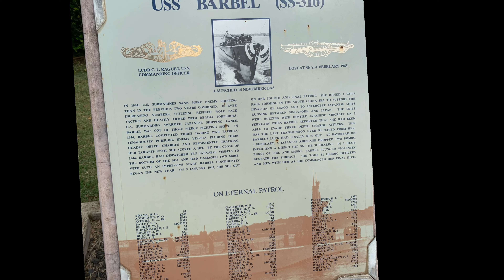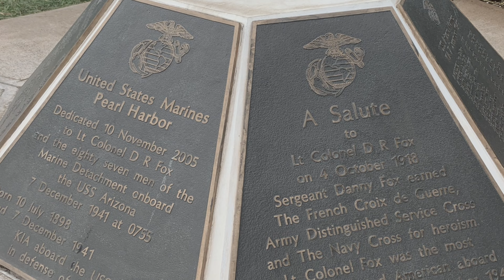Hawaii, O'ahu (Pearl Harbor) 2021-11-27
Hawaii, O'ahu (Pearl Harbor)
27. November 2021